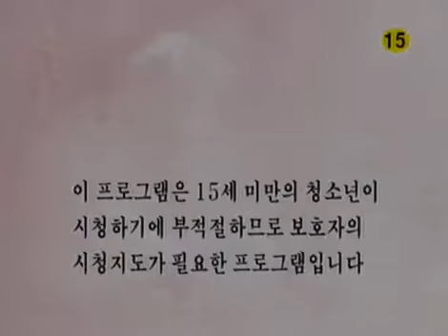Sweet Heart, Sweet Darling 20050715 #001